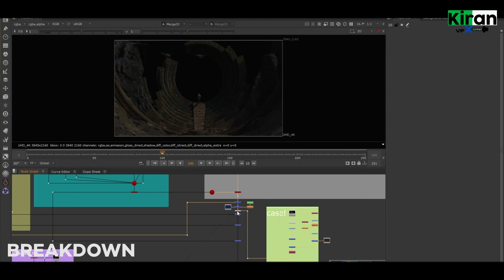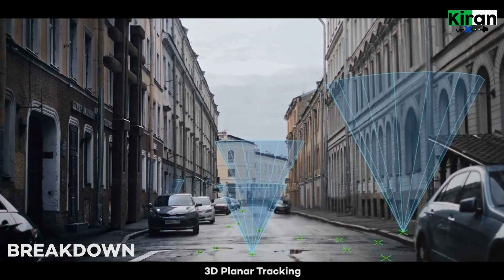VFX COMPOSITING SHOWREEL | 2023 | KIRAN KOLI | PORTFOLIO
Kiran VFX Artist
VFX Artist
Kiran VFX
Photoshop tutorial
after effects tutorial
motion poster
In hindi
after effects
adobe premiere pro tutorial
premiere pro
3ds max
3ds max modeling tutorial
matte painting